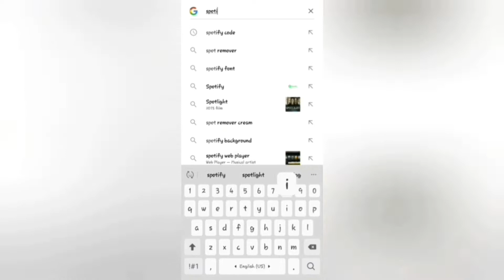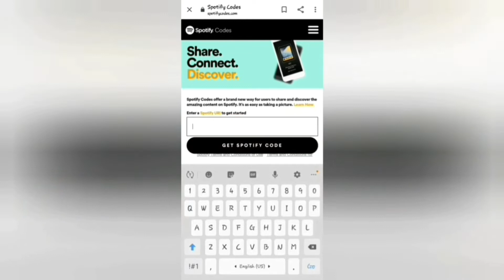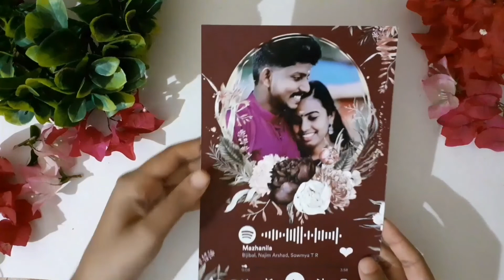Easy Spotify Music Card | Spotify Card Making | Diy Spotify Art | step by step tutorial | editing